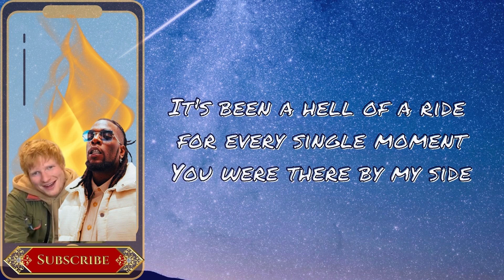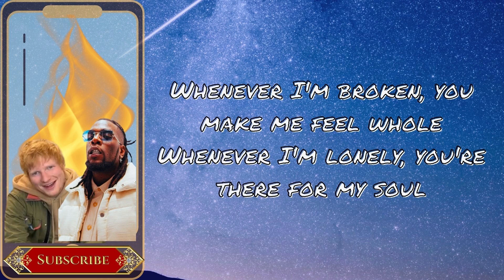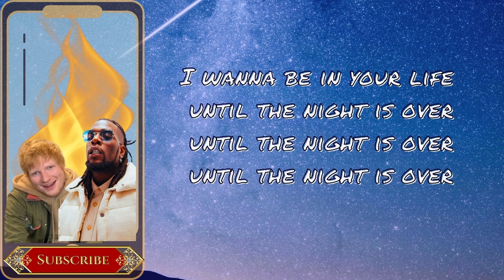FOR MY HAND || BURNA BOY & ED SHEERON || LYRICS VIDEO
This Lyrics Box is dedicated to bringing you translated (English) lyrics in Reggae/Dancehall and Afrobeats so you can sing along with confidence.
Hi Everyone, Welcome to the Lyrics Box. I love Afrobeats and Reggae/Dancehall  but sometimes I struggle to understand some of the lyrics and I know a lot of you have the same problems too, so I created this channel with you in mind. Thanks for supporting the channel and I look forward to bringing the latest and favourites in Afro Music with lyrics.

*THE LYRICS BOX does not own any part of this song. Therefore, no copyright violation or infringement intended*

Music
SONG
For My Hand
ARTIST
Burna Boy
ALBUM
Love, Damini
LICENSES
WMG, EMPIRE (on behalf of Spaceship Entertainment Ltd.); UMPG Publishing